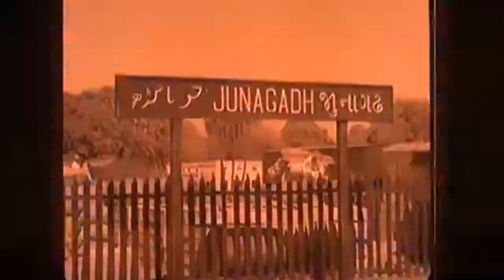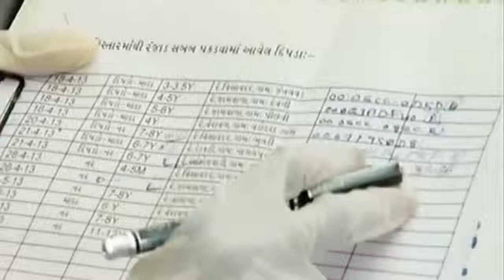Gir Forest National Park Hindi Documentary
गिर वन्यजीव अभयारण्य भारत के गुजरात राज्य में लगभग 1425 वर्ग किलोमीटर में फैला हुआ है। इस वन्य अभयारण्य में अधिसंख्‍य मात्रा में पुष्प और जीव-जन्तुओं की प्रजातियां मिलती है। यहां स्तनधारियों की 30 प्रजातियां, सरीसृप वर्ग की 20 प्रजातियां और कीडों- मकोडों तथा पक्षियों की भी बहुत सी प्रजातियां पाई जाती है। दक्षिणी अफ्रीका के अलावा विश्‍व का यही ऐसा एकलौता स्थान है जहां शेरों को अपने प्राकृतिक आवास में रहते हुए देखा जा सकता है। जंगल के शेर के लिए अंतिम आश्रय के रूप में गिर का जंगल, भारत के महत्वपूर्ण वन्य अभयारण्यों में से एक है। गिर के जंगल को सन् 1969 में वन्य जीव अभयारण्य बनाया गया और 6 वर्षों बाद इसका 140.5 वर्ग किलोमीटर में विस्तार करके इसे राष्ट्रीय उद्यान के रूप में स्थापित कर दिया गया। यह अभ्‍यारण्‍य अब लगभग 258.71 वर्ग किलोमीटर तक विस्तृत हो चुका है। वन्य जीवों को सरक्षंण प्रदान करने के प्रयास से अब शेरों की संख्या बढकर 300 हो गई है।

It is only for Entertainment please don't take it seriously.